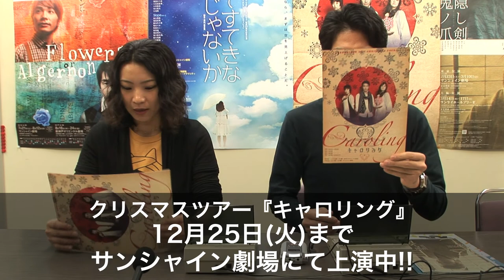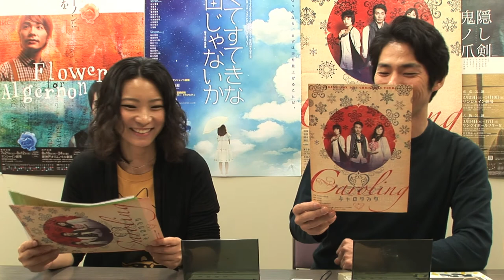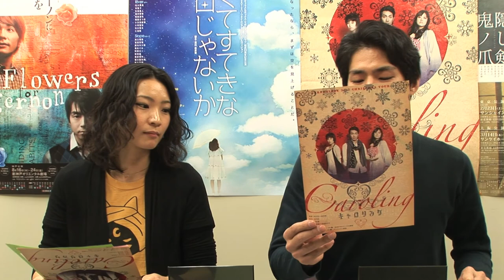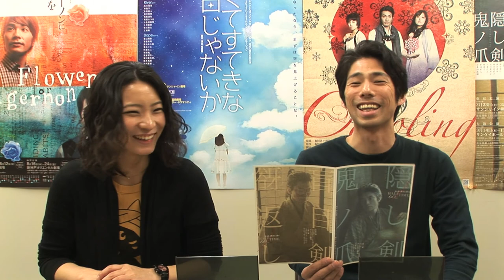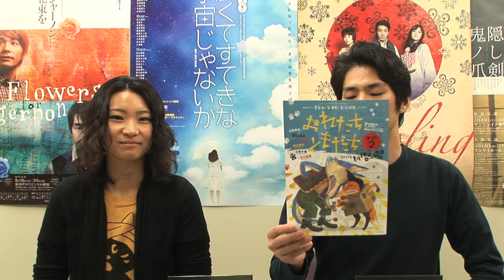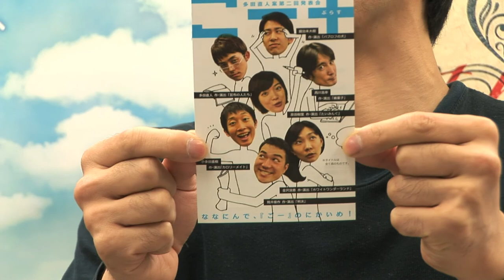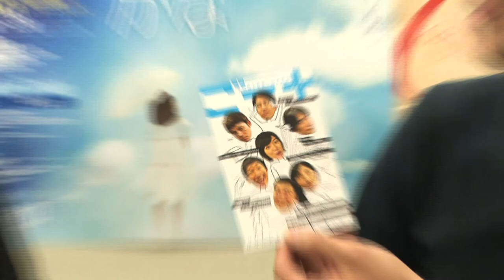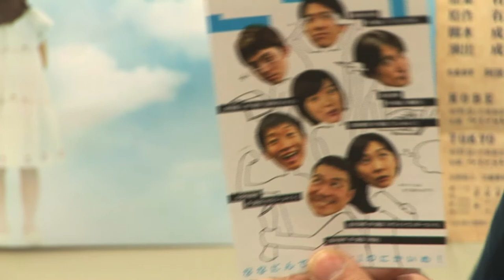CaramelBoxPV2012年12月17日号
キャラメルボックスの左東広之が毎週お届けする最新チケット情報。

2012クリスマスツアー『キャロリング』東京公演最終週に突入!!
ついに千秋楽が完売!!　残るは前日予約と当日券のみです。
平日限定イベントも今週金曜日まで！ご予約はお早めにお電話下さい!!

稽古の状況を役者自らが更新。「アクターズブログ」

『キャロリング』ステージ限定バディチケット
2名13.000円が10.000円に割り引き!!

平日限定イベント『観劇ガイド』＆『あの人からの手紙』

2013ハーフタイムシアターの情報が遂に解禁!!
なんと劇団史上初。時代劇二本立て。
『隠し剣鬼ノ爪』『盲目剣谺返し』
原作：藤沢周平（文春文庫『隠し剣孤影抄』『隠し剣秋風抄』所収）藤沢周平（R）

西川浩幸出演
加藤健一事務所 vol.84『バカのカベ～フランス風～』
亀有、栃木、盛岡、所沢などで上演中。詳細はHPまで。

石川寛美プロデュース　ブーフーウール第二回公演
『おれたちともだち』その２
出演：石川寛美・前田綾・筒井俊作・小林千恵・山田幸伸
2013年1月10日(木)〜13日(日)　西荻窪・遊空間がざびい

阿部丈二・坂口理恵・岡田さつき・菅野良一・石原善暢・前田綾出演
スカイロケット『旅猫リポート』
2013年4月3日(水)〜7日(日)　紀伊國屋サザンシアター

多田直人案第二回発表会
『ごー　ぷらす』
西川浩幸・鍛治本大樹・筒井俊作・原田樹里・小多田直樹・多田直人
2013年4月4日(木)〜7日(日)　スタジオニンバス（キャラメルボックス稽古場）